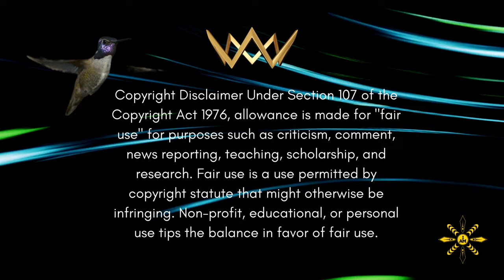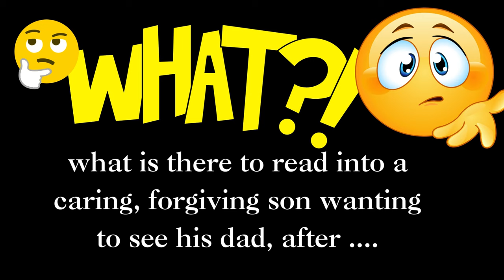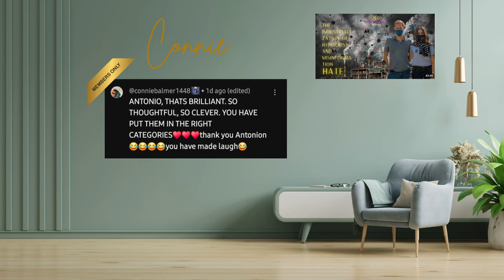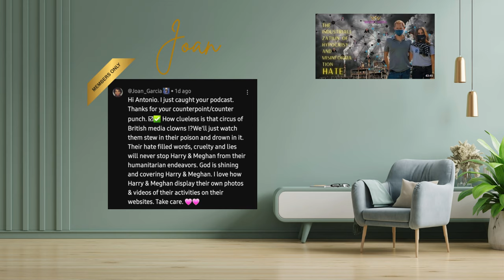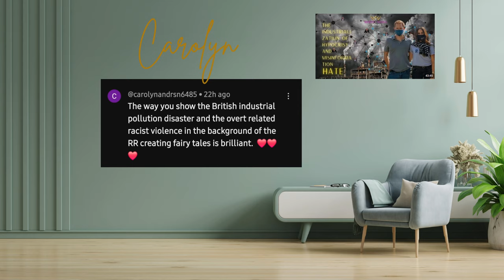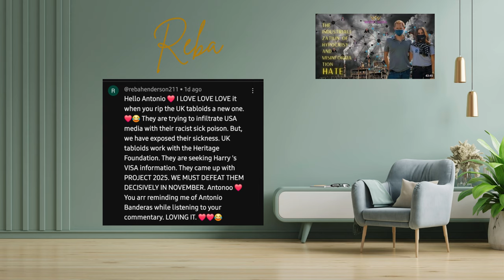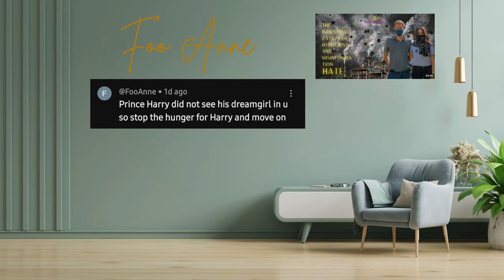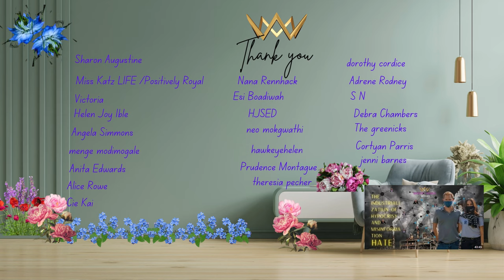Majesty Sussex Report - Le Miserable Prince Harry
Is ‘MISERABLE’ Prince Harry now Meghan Markle’s SPARE? What a question to ask , an analysis on the answers provided from those that have painted Prince Harry and Meghan Markle as the evil ones in this story.

Royal Hypocrisy Exposed: The Truth About Meghan Markle and Prince Harry
Description:
🔥 Uncover the shocking double standards in royal reporting! 👑
In this explosive exposé, we dive deep into the world of royal gossip and reveal the hypocrisy surrounding Meghan Markle and Prince Harry. From fashion choices to family dynamics, we break down the media's biased coverage and uncover the truth behind the headlines.
🎭 Highlights:
The Diana "cosplay" controversy: Is Meghan really copying, or is someone else?
Royal business ventures: Why is Meghan criticized while others get a free pass?
The art of dog-whistling: Decoding the subtle racism in royal reporting
Prince Harry: Puppet or autonomous decision-maker?
The real soap opera: Is it the royals or the royal watchers?
🔍 Get ready for an eye-opening journey through the world of royal gossip, where facts are optional and innuendo reigns supreme.

 Find out why Charlotte thinks Prince Harry’s publishers will be ‘furious’ with Prince Harry
- Rebecca explains why Meghan’s desire for ‘peace’ isn’t as easy as she might think